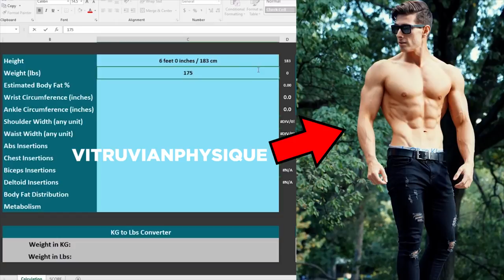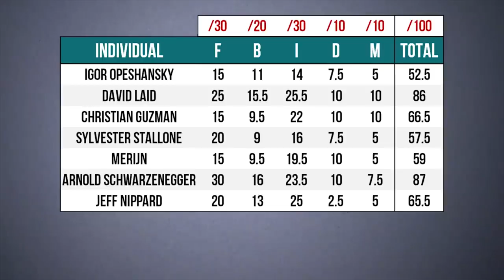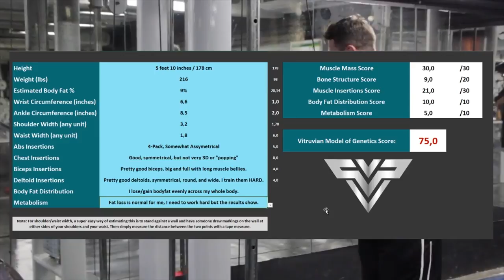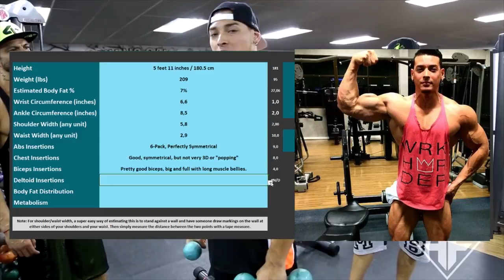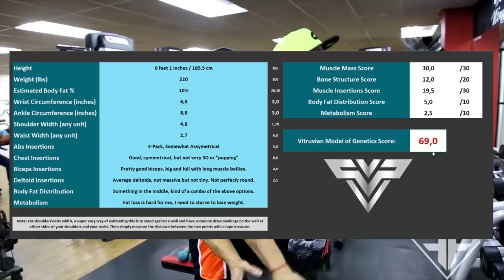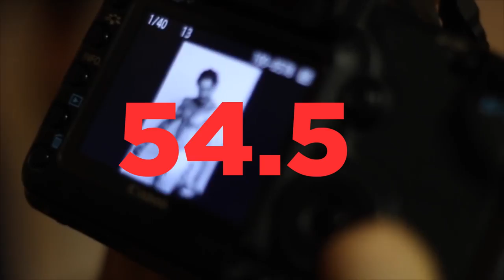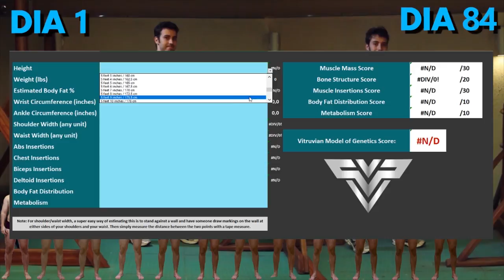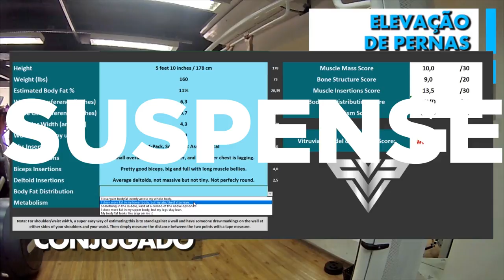LEO STRONDA, FE FRANCO, ETC: QUAL A MELHOR GENÉTICA?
Que algumas pessoas tem genética melhor que as outras toda mundo sabe, mas agora podemos medir isso! Veja como os marombas famosos brasileiros como Caio Bottura, Marcos Mion, Kléber Bambam, Felipe Franco e Léo Stronda se saíram nessa avaliação!  A partir de uma fórmula matemática é possível medir com um razoável sucesso de 0 a 100 se você tem uma genética boa ou ruim e com isso saber se você tem que se esforçar mais ou menos e até onde seu shape chega.